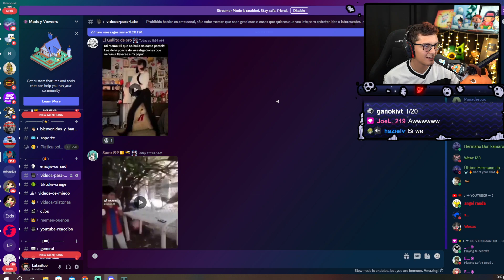EL N4RC0 QUE VENÍA POR MI TÍO: 👻